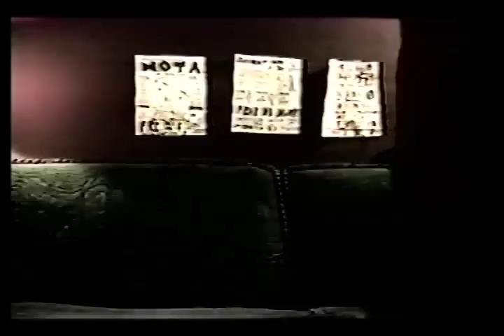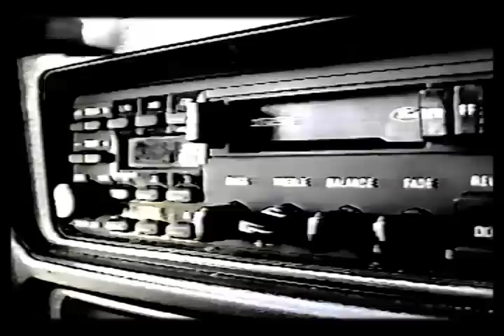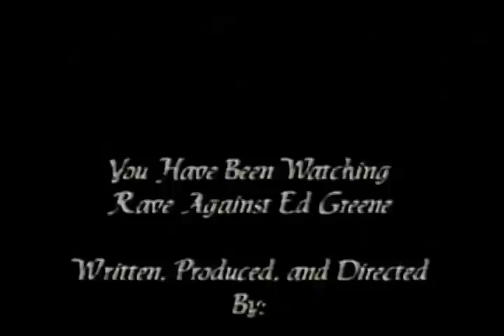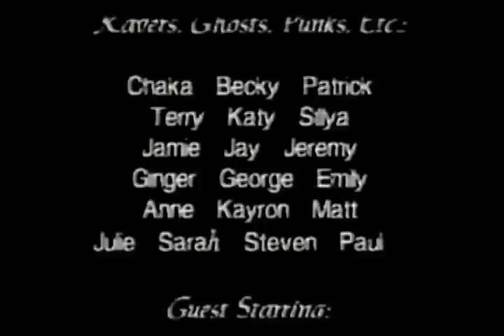GEEK HOUSE: RAVE AGAINST ED GREENE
GEEK HOUSE PREEZENTS: "Rave Against Ed Greene" Directly from the Geek House video vault. Watch and enjoy. Many many more videos to come, as we are finally uploading all of the old classics.